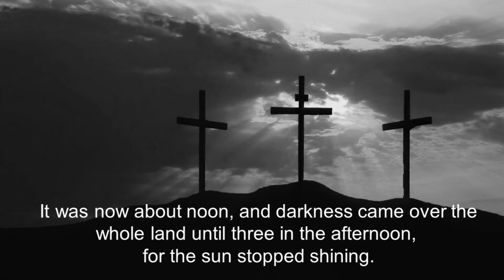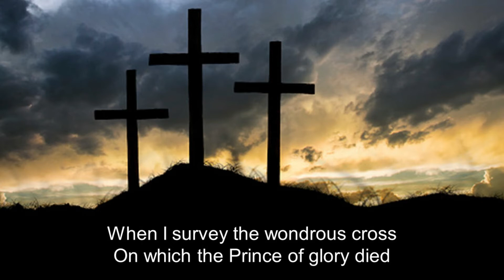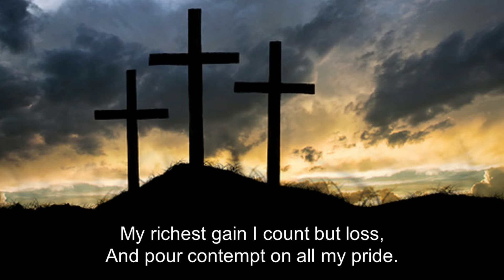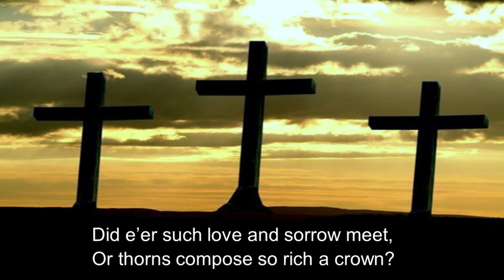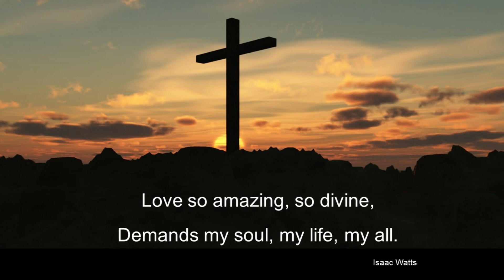Morning by Morning Fri, Feb 26, 2021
Please join us for a time for the Word, a thought, prayer and praise when we think about one Friday at noon